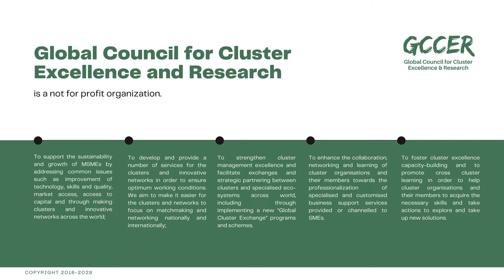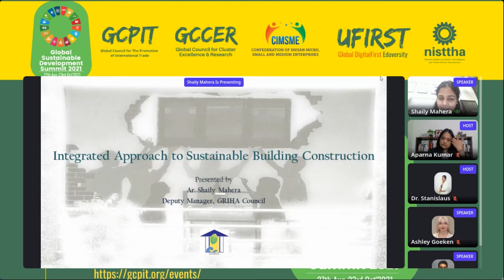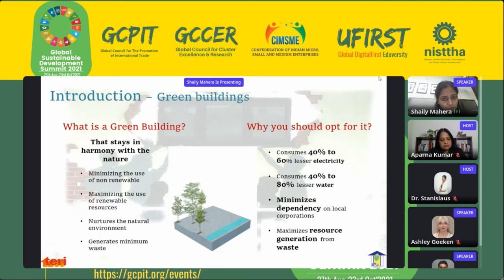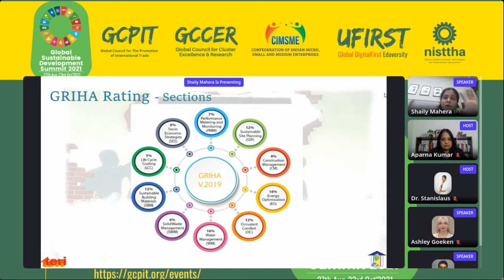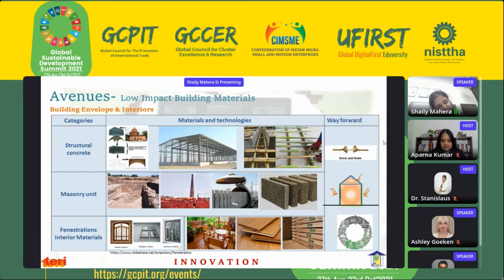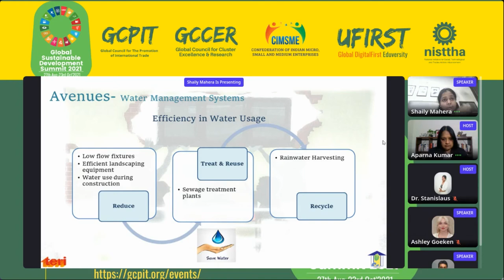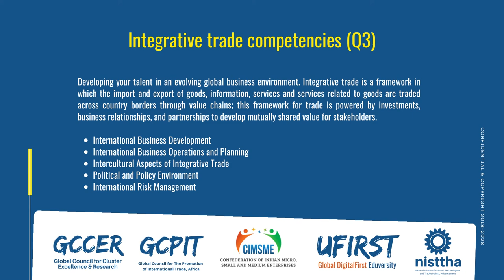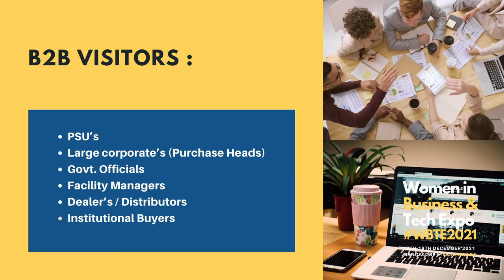SDG11 GSDS2021: Integrated approach to sustainable building construction by Ms. Shaily Mahera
SDG 11: Make cities and human settlements inclusive, safe, resilient and sustainable
This goal has ten targets. They focus on providing decent housing, road systems, waste management, and reducing the impact of disasters in urban areas. Urban standards, policies, and planning are being promoted.

MSMEs contribution in achieving SDG 11
MSMEs provide employment and economic growth in cities.
Individual MSMEs have the potential to adopt actions in their business practice to contribute to the goal.
New business models/solutions of MSMEs that will help achieve the SDGs.

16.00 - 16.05 CEST Opening Speech by Ms. Aparna G. Kumar

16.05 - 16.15 CEST Keynote address by Ms. Wendy L. Alexander

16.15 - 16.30 CEST Chief Guest address by Dr. Bharat Dahiya

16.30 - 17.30 CEST SDG 11: Make cities and human settlements inclusive, safe, resilient and sustainable

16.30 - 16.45 CEST Burning to Buying : Building Circular Economy based Building Materials for Construction using Strawby Ms. Shriti Pandey

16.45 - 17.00 CEST Role of Startups (Entrepreneurial innovation & Venture Capital) in urban sector transformation by Mr. Vish Sahasranamam

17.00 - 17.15 CEST Role of SMEs and Innovative Solutions in achieving SDG11 by Ms. Ashley Goeken

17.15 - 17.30 CEST Integrated approach to sustainable building construction by Ms. Shaily Mahera

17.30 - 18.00 CEST SDG11 - International lessons learned, Best Practices and Case studies by Dr. Bassem Fahmy

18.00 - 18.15 CEST SDG 11: Sustainable Cities and Communities Best Practices, Case Studies by Ms.Laura Puttkamer

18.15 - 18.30 CEST How business leadership can advance Goal 11 on Sustainable Cities and Communities by Mr. Santosh G